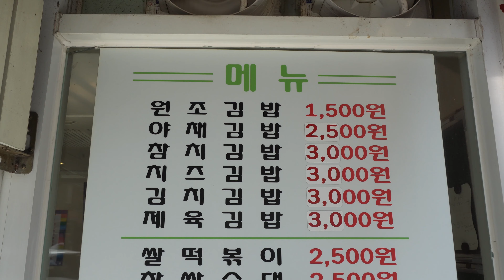고려대 1등 분식맛집 고른햇살 (참치김밥, 제육김밥) / rice roll / Tuna Pork Gimbap / Korean Street Food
rice roll - Tuna Pork Gimbap - Korean Street Food

서울 성북구 고대에서 유명한 가성비 김밥 맛집 - 고른햇살

price 3,000KRW
Tuna Pork rice roll  Gimbap